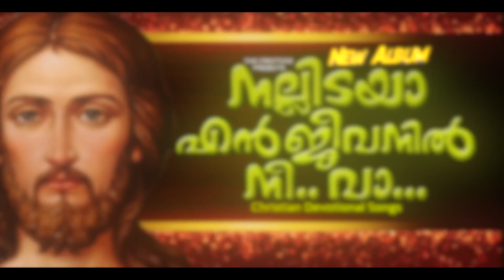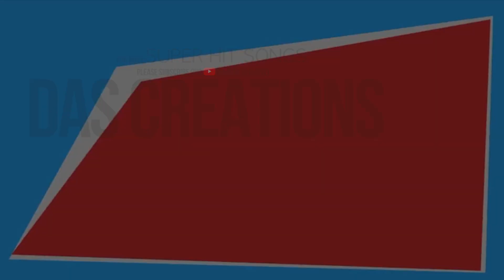ഈ കുർബാന സ്വീകരണഗാനം കേൾക്കാതെ പോകരുതേ | Dhaivam Adhiyil | Kester Hits | # Holy Communion Song 2018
കേൾക്കാതെ പോകരുതേ ഈ കുർബാന സ്വീകരണഗാനം
" ദൈവം ആദിയിൽ "
EVERGREEN HIT SONG ★TOP 10 ★
♫► KESTER HITS◄♫

GOLDEN HITS OF KESTER

" ദൈവം ആദിയിൽ  "

എന്നാ മനോഹര ഗാനം നിങ്ങൾക്കായി സ്നേഹപൂർവ്വം സമർപ്പിക്കുന്നു
ഈ songs ഇഷ്ട്ടപെട്ടാല്‍ ദയവായി Share ചെയ്യൂ .
Support ചെയ്യൂ ...

Album: Nallidaya Yenn Jeevanil Nee..Vaa..
Lyrics & Music: Fr.Ashok Kollamkudy MST
Orchestration: Pradeep Tom
Singer: Kester
Producer: Yesudas K.L
Banner: Das Creations

*ANTI-PIRACY WARNING*

This content is Copyright to Das Creations. Legal action will be taken against those who violate the copyright of the following material presented.